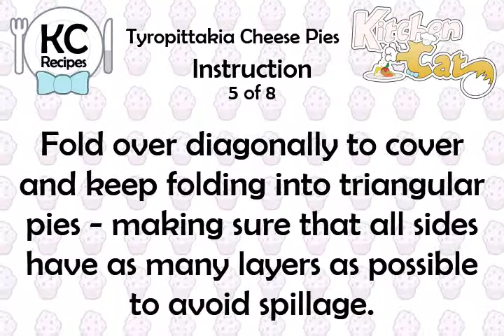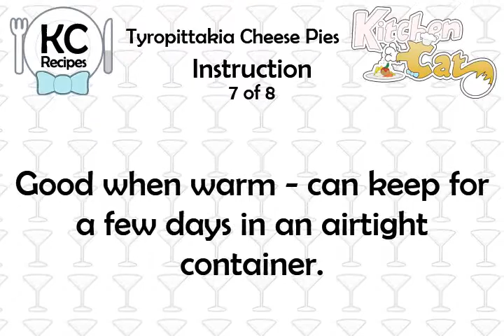Tyropittakia Cheese Pies - Kitchen Cat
★ Kitchen Cat ★ Tyropittakia Cheese Pies Recipe.
For this recipe you will need:
✰ ✰ ✰ ✰ ✰ INGREDIENTS ✰ ✰ ✰ ✰ ✰
Chopped
3 oz : Butter; Melted
Oil for Greasing
2 : Eggs (Lightly Beaten)
2 oz : Gruyere Cheese or Cottage
8 : to 10 Sheets of Fillo Pastry
8 oz : Feta Cheese
Cheese (See Note)
2 tb : Fresh Mint or Dill, Finely